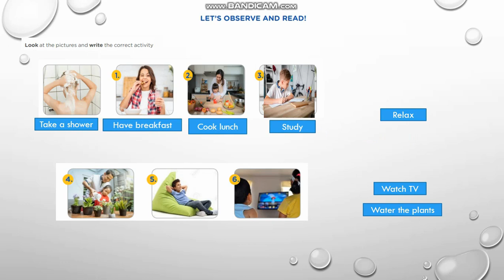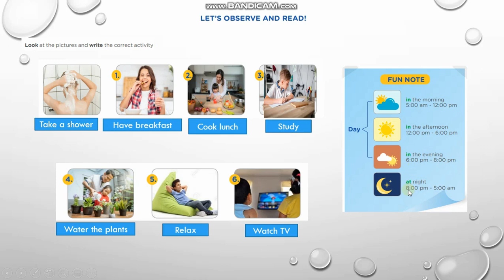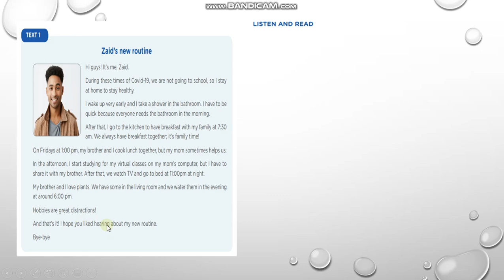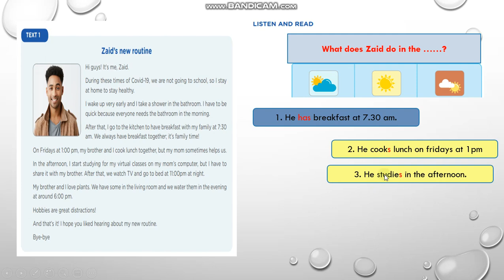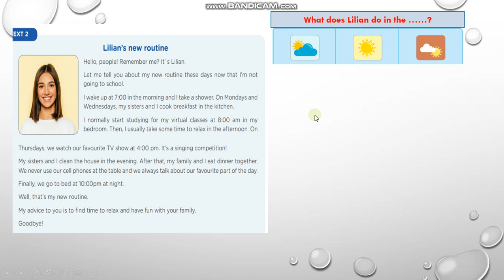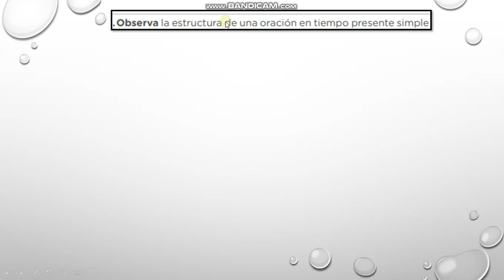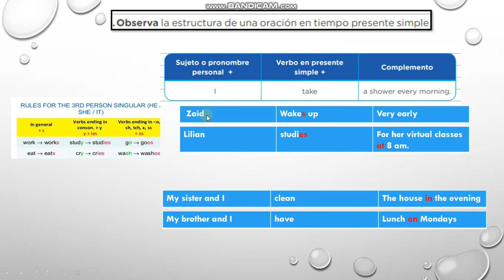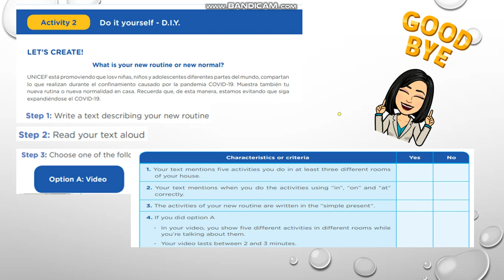WEEK 15 - LEVEL A2